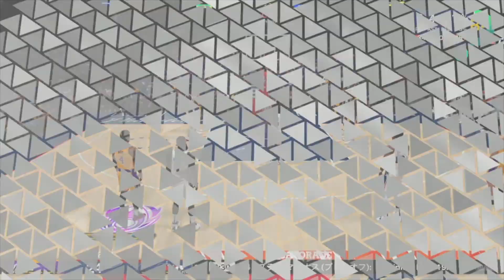【NBA2K24 牧紳一#36】NBAファイナル！優勝をかけた大接戦！【76ers】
ついにスラムダンク７人目！神奈川No.1プレイヤーの牧紳一をNBAデビューさせ、活躍できるかどうかのストーリー！顔が似せれないのは200歩ぐらい譲って見てください。。
※ゲームプレイは決してうまくありませんのでご了承ください。。

募集内容
毎週３〜４回、２０：４５前後に配信
土日休み（年に数回休日出勤あり）
動画が配信されたら３０分前後の動画を見るだけの簡単なお仕事です。
気になったらお気軽に登録してください！